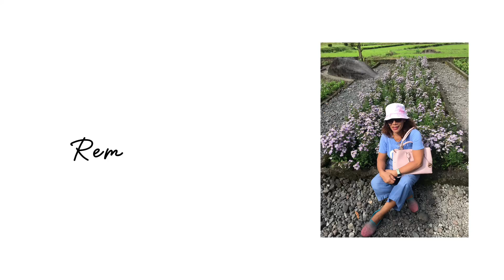Aglaonema / Best Fertilizer for my Baby Aglaonema /Aglaonema Best fertilizer